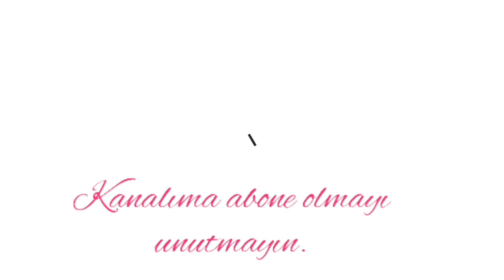Dışarı Çıkmaya Heveslenip Evde Oturma Makyajı 😁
🎀ınstagram kullanıcı adım: elifdemircn